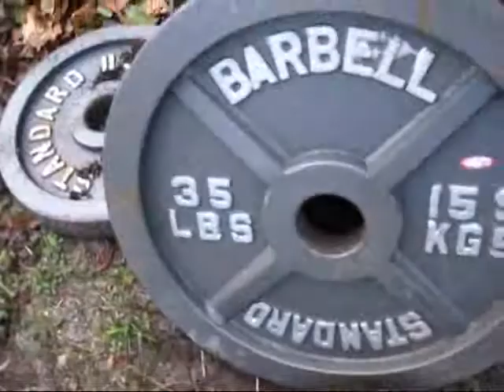Pinch Gripping 3 - 35 Lb Plates ( reverse grip!!)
Very difficult due to the width!!